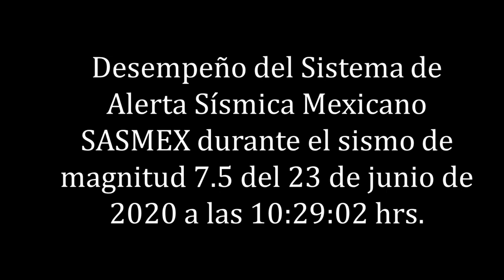Desempeño del Sistema de Alerta Sísmica Mexicano SASMEX | Sismo 23 de junio de 2020